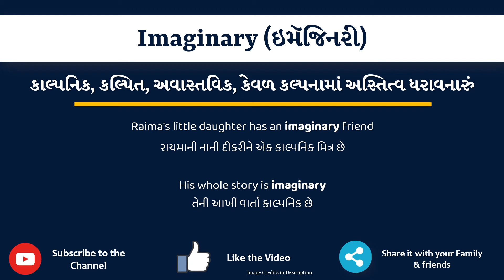Imaginary Meaning in Gujarati | Imaginary નો અર્થ શું છે | Imaginary in Gujarati Dictionary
આ વિડિયો માં તમે Imaginary નો Gujarati માં અર્થ સમજશો અને એની સાથે Imaginary નું pronunciation પણ શિખશો. એટ્લે કે તમે Imaginary ના meaning ની સાથે સાથે એ પણ શિખશો કે Imaginary ને કેવી રીતે બોલાય, Imaginary ને બોલવાની સાચી રીત કઈ છે.

Imaginary in sentence

Imaginary in English sentence

Imaginary in Gujarati sentence

Imaginary no vakya ma prayog

Imaginary na sentence

Imaginary na vakya

Imaginary meaning in gujarati

Imaginary's meaning in gujarati

Imaginary meaning in gujarati as per gujarati dictionary

Imaginary meaning in gujarati as per Sentence Dictionary

Sentence dictionary

Gujarati dictionary

Imaginary in dictionary

Imaginary in sentence

Imaginary no arth su che

Imaginary no arth shu che

Imaginary no matlab shu che

Imaginary no matlab su che

Imaginary meaning

Imaginary pronunciation

Imaginary meaning with examples and sentence

Imaginary explained with sentence example

what is the meaning of Imaginary in gujarati

gujarati meaning of Imaginary

typing of Imaginary in gujarati

તો બસ એક મિનટ માં શીખો Imaginary શબ્દ ને.

Lets learn Gujarati Meaning of Imaginary in detail

Imaginary નો gujarati માં meaning

Imaginary ના આ examples થી સમજીએ

Raima's little daughter has an imaginary friend

His whole story is imaginary